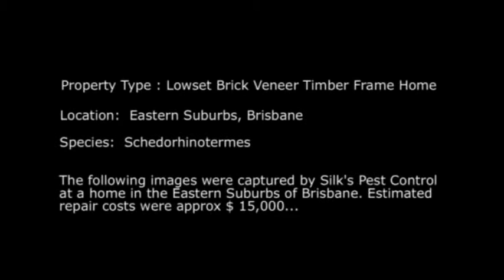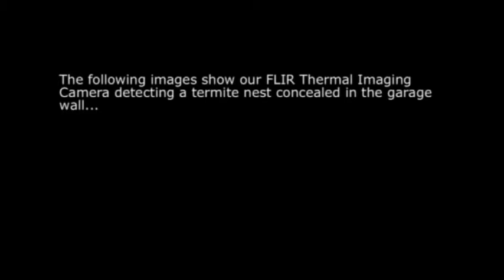Termite Damage Examples - VIDEO #1 {Silk's Pest Control, Brisbane Termite Management Specialists}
Silk's Pest Control {Brisbane, Australia}
For more News and Special Offers, please join our FaceBook